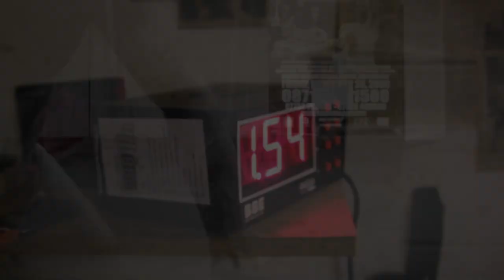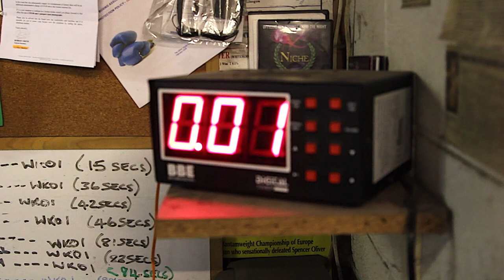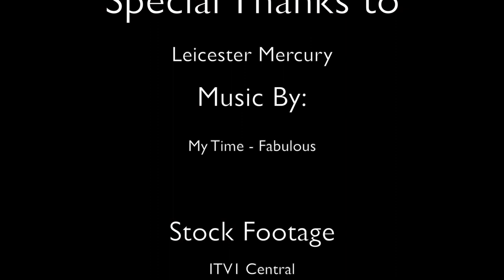FrameWorks - Rendall Munroe Documentary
**NEW 2013**  Documentary video for Super Bantam Weight boxer, Rendall Munroe.

@boxingbinman (Twitter)

Follow the movement FRAMEWORKS:

@ukframeworks (Instagram)
@ukframeworks (Twitter)
@ukframeworks (Facebook)